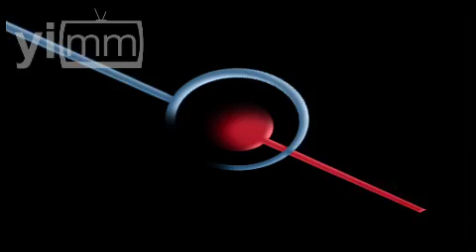Chávez y el vacío que puede existir en Venezuela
Comentario Rodrigo Iván Cortés Jiménez / En Venezuela se viven momentos de incertidumbre. Tras el cáncer que sufre el actual presidente Hugo Chávez, el futuro de país sudamericano es poco claro. Chávez deja una economía devastada y una situación a nivel geopolítico poco común al querer expandir la ideología bolivariana. Esto lo sabe muy bien la oposición al régimen, la cual se ha unido y ha ganado posiciones tanto políticas como sociales.